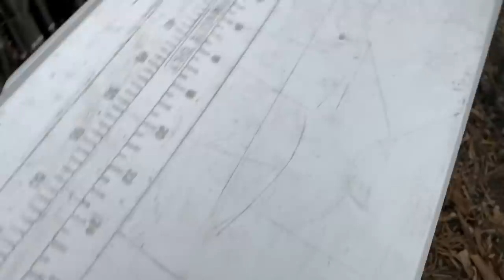BLACK TAR WATER FISH in NEW POND!!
BOOYAH!